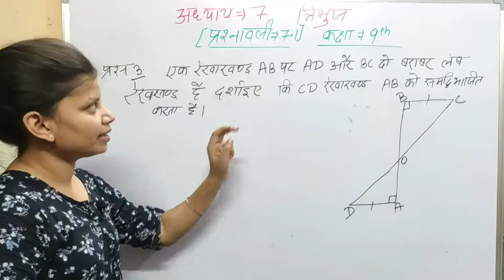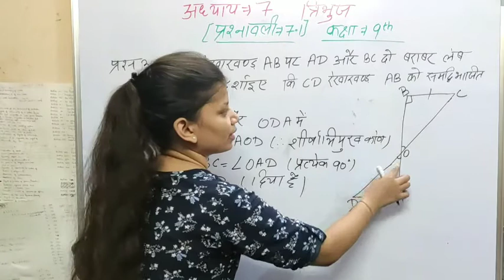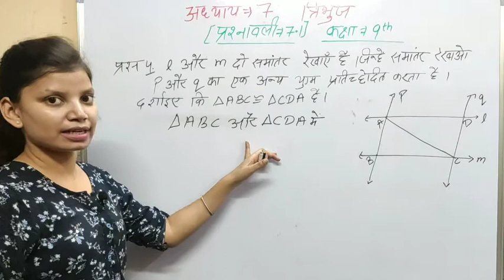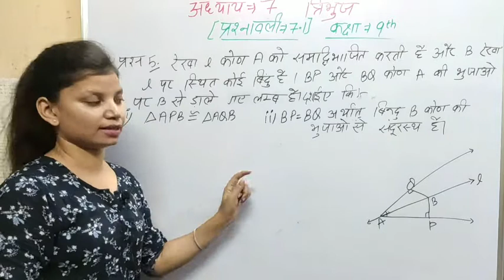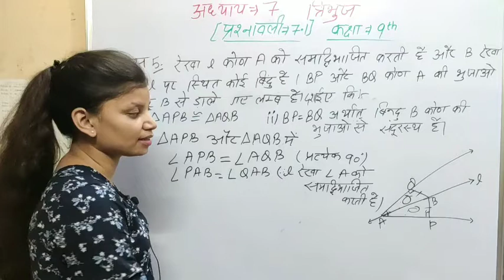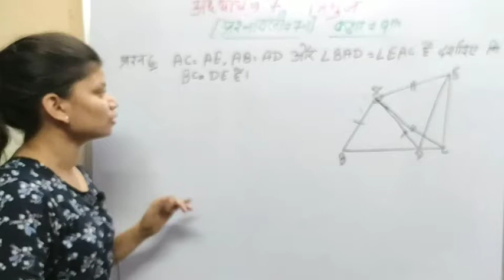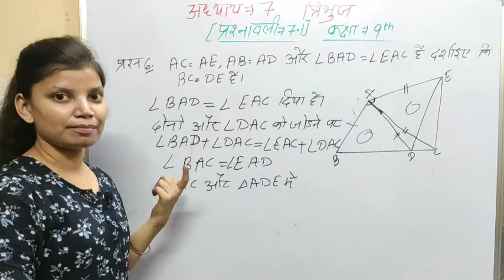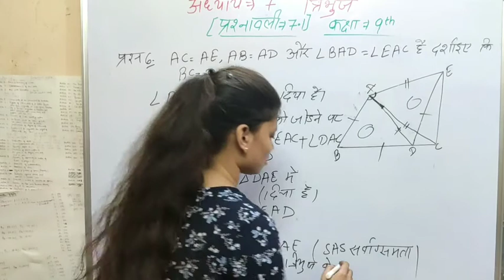कक्षा-9 | गणित | अध्याय-7 | त्रिभुज | प्रश्नावली-7.1 (part-2) |Class-9 Ch-7 Triangle Ex-7.1 Qu-3,4,5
class 9 maths ncert solutions chapter 7 in hindi
ncert solutions for class 9 maths chapter 7 in hindi medium
ncert maths class 9 chapter 7 in hindi
ncert solutions for class 9 maths chapter 7 in hindi
ncert solutions for class 9 maths chapter 7 exercise 7.1 in hindi
ncert solutions for class 9 maths chapter 7 exercise 7.2 in hindi